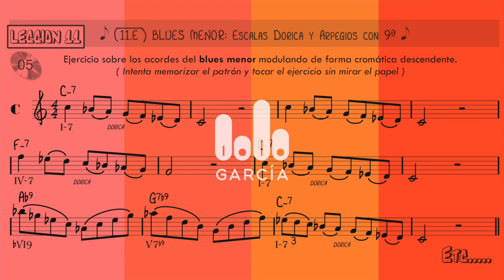Nivel Medio _ APRENDIENDO A TOCAR JAZZ, BLUES... (Vol.2) 11.E (Eb) _ Lolo García